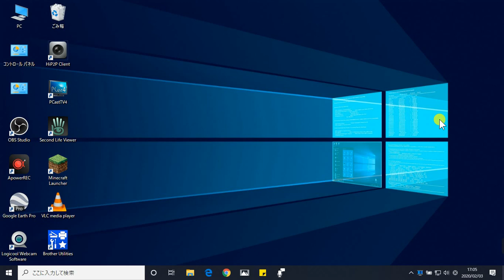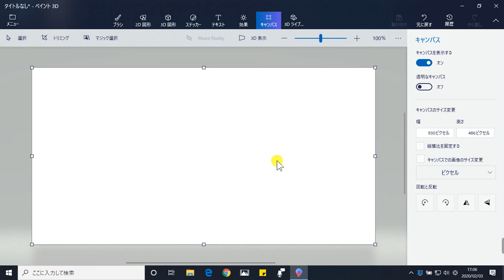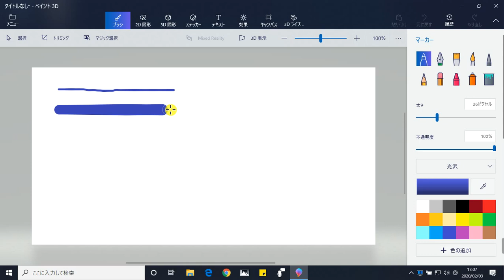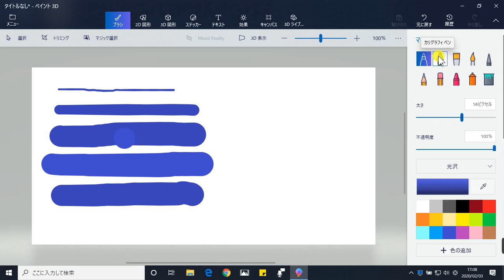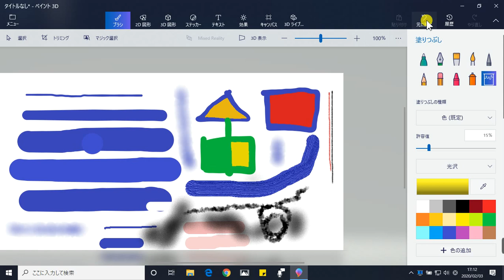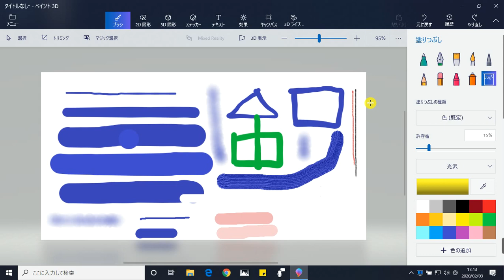Windows10 標準搭載の お絵かきソフト【ペイント3Dの使い方】初心者向け その１（ブラシの使い方）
ペイント 3Dとは、Windows標準アクセサリのお絵かきソフトである従来のペイントアプリが進化したアプリです。

2Dのお絵描き機能だけでなく、自分で描いた図形やテキストを立体的にすることができたり、3Dを使ったオブジェクトの作成ができたりと、簡単な操作で3Dを楽しみことができます。